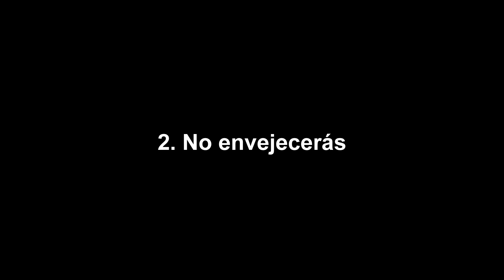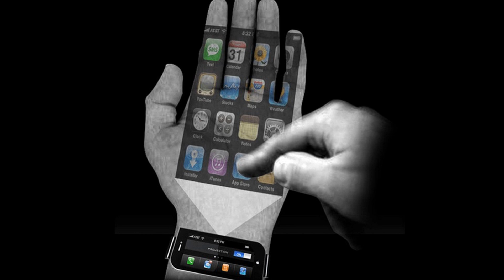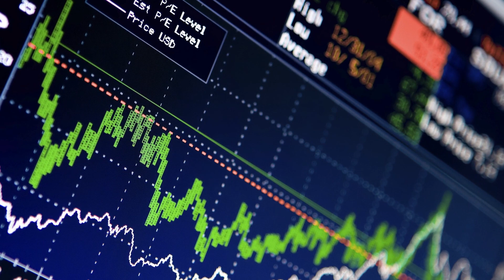8 visiones del futuro para el año 2050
El futuro en 2050. Como podría ser el mundo en unas décadas.